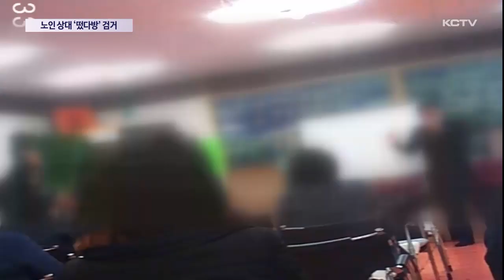'시중가 최대 5배' 노인 상대 떴다방 검거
제주에서 종교 시설로 위장해 떴다방을 운영하던 일당이 자치경찰에 붙잡혔습니다.

이들은 노인들을 상대로 건강기능식품 등을 허위 과장 광고해 시중가 보다 최고 5배 비싼 가격에 판매한 혐의를 받고 있는데 이로 인한 피해액은 4억원을 훌쩍 넘고 있습니다.